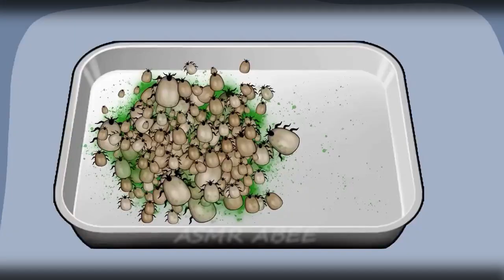ASMR Men's Neck Full Of Dog Tick, Cleaning Wound Maggots, Dog Tick | Asmr Animation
Hello, I'm ABEE😊
We use animation to produce ASMR treatment, cleaning and relaxing process videos.